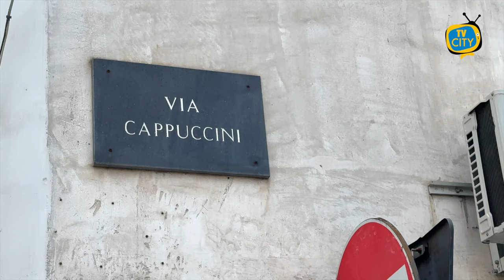Cadono calcinacci da uno stabile a via Cappuccini, ferita una donna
Attimi di paura questa mattina a via Cappuccini a Torre del Greco. Cadono calcinacci dal cornicione di uno stabile, ferita una signora.

Il fatto è accaduto intorno alle 8.30 nei pressi della tabaccheria, per fortuna non in un ora di punta.

Si tratta, infatti, di una strada abitualmente percorsa da molte persone, perchè via d'accesso al centro e all’area mercatale di via Falanga.

Sul posto sono prontamente intervenuti gli agenti di polizia municipale, i vigili del fuoco che in queste ore stanno provvedendo a rimuovere il pericolo e a mettere in sicurezza l’intera area.

Presenti anche i carabinieri e gli operatori del 118 che hanno tempestivamente trasportato la donna all’ospedale Maresca. Da una prima ricostruzione dei fatti, sembrerebbe che la signora sia stata colpita dal cedimento, fortunatamente non in maniera grave.

Dai primi accertamenti eseguiti dai sanitari, infatti, al momento la 52enne ha riportato solo escoriazioni e non ci sono alterazioni significative dopo il trauma.

L’area è stata immediatamente transennata e la strada chiusa al traffico veicolare.

L’ennesima tragedia sfiorata, a poche settimane dal crollo di calcinacci che si verificò di pomeriggio in pieno centro cittadino, all’angolo tra via Diego Colamarino e via Comizi.

In quell’occasione non si registrarono danni a persone e cose.

Un fatto che tuttavia riaccende i riflettori sulla necessità di manutenzione dei palazzi fatiscenti presenti sul territorio.

Una problematica più volte evidenziata che resta ahimè di grande attualità.